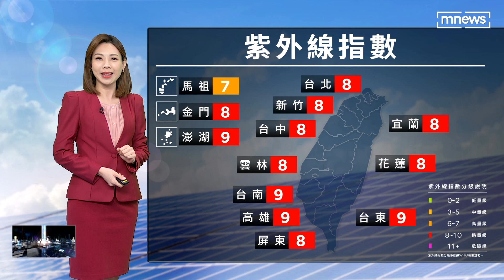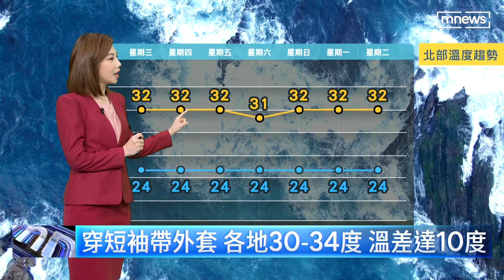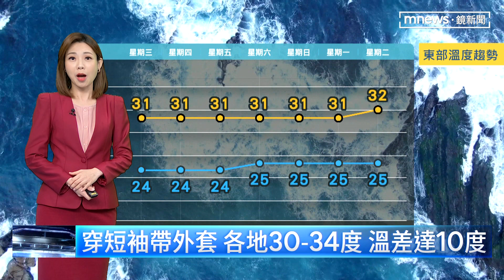【9/28週三天氣】秋老虎發威！ 西半部32-34度、紫外線強｜鏡新聞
秋老虎發威！西半部32-34度，全台紫外線過量等級，要勤補防曬，各地溫差達10度。